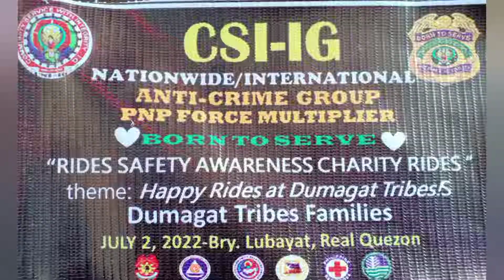July 2 2022 rides safety awareness Charity rides to brgy lubayat real quezon